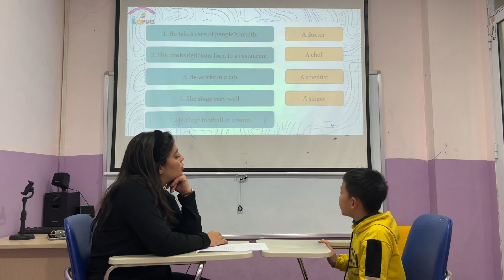Bean - Starters 2B - Speaking test OW2 Unit 789